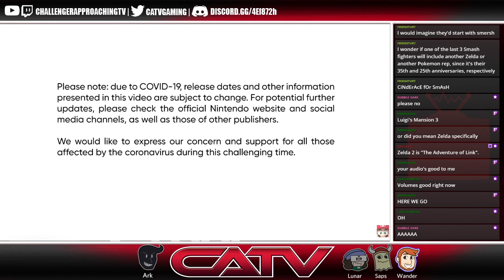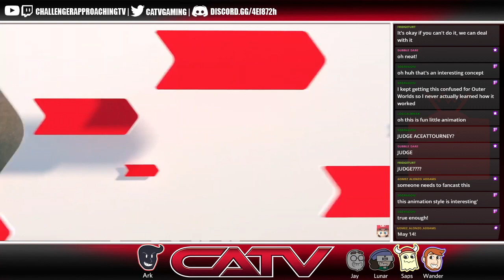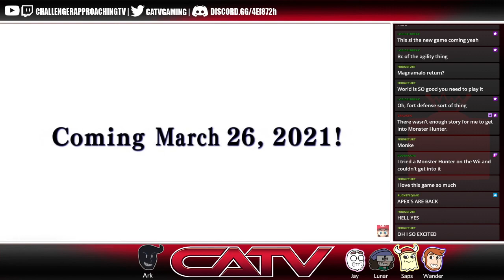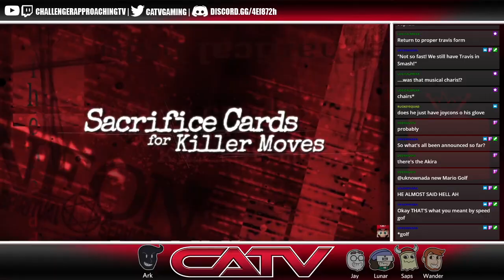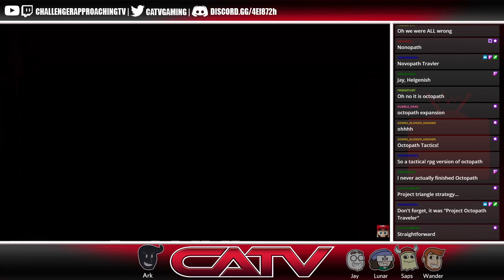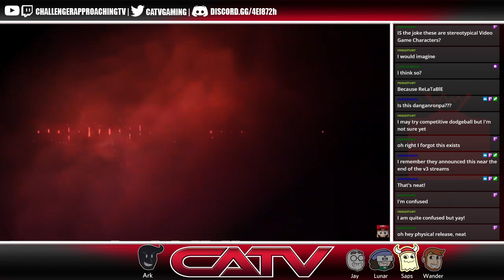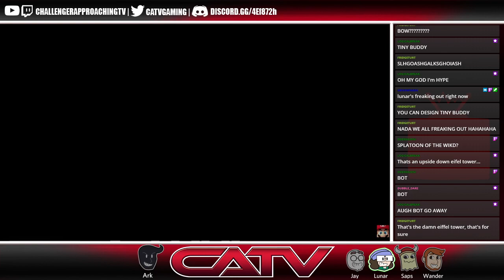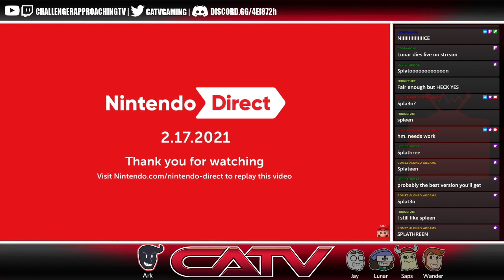2/17/21 Nintendo Direct Reactions